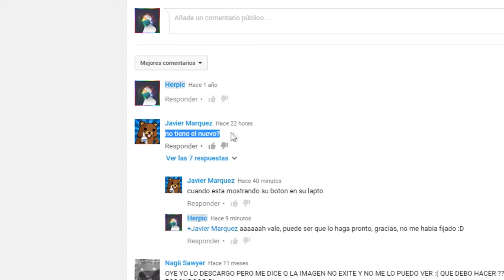DESCARGAR FONDO DE PANTALLA DE ELRUBIUSOMG || 2016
Espero que te haya gustado el vídeo :DD si quieres preguntarme algo simplemente déjalo en los comentarios e intentaré responder ya sea en el propio comentario o en vídeos futuros
Links: